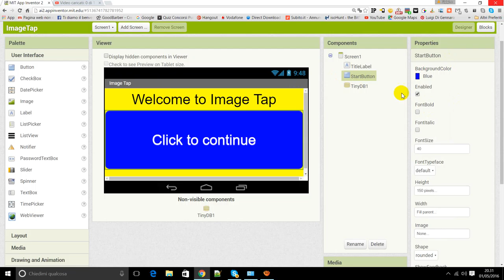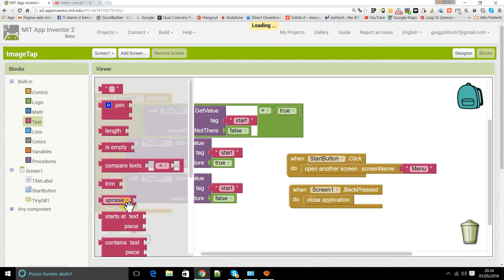MIT APP INVENTOR 2 - PROGRAMMAZIONE